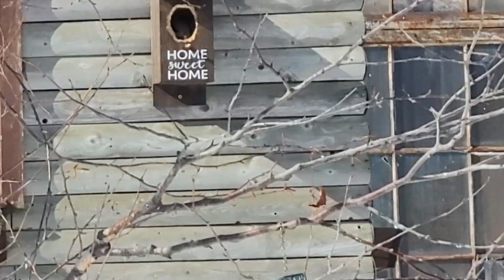February 8, 2022